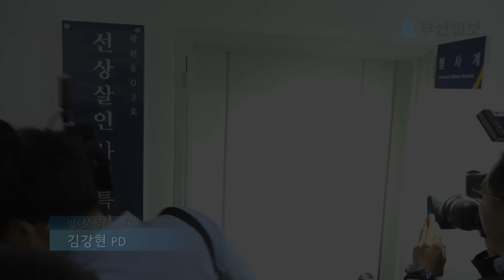'선상 살인' 베트남 선원 2명 부산 도착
인도양에서 조업 중인 원양어선 광현803호(138t)에서 한국인 선장과 기관장을 살해한 혐의를 받고 있는 베트남 선원 2명이 사건 발생 10일 만에 부산해경에 압송됐다.

베트남 선원 B(32) 씨와 V(32) 씨는 인도 뭄바이를 경유해 30일 오후 2시 13분 대한항공 KE656편으로 인천공항으로 입국했다. 부산해양경비안전서는 오후 9시께 해경 수송 차량을 이용해 이들을 압송해왔다. 부산해경 도착 직후 취재진이 이들에게 베트남어로 왜 죽였냐, 왜 그랬냐고 수차례 물었지만 아무런 답변도 하지 않았다.

부산해경은 지난 27일 살아남은 한국인 항해사 이 모(50) 씨가 입국할 때 해경 수사팀이 흉기와 피에 젖은 옷들을 함께 가져와 국립과학수사연구원에 조사를 맡긴 상태라고 밝혔다. 해경은 증거와 함께 시신에서 여러 군데 자상을 발견하고 이들이 선장과 기관장을 살해한 동기를 집중적으로 추궁할 방침이다. 부산해경 이광진 수사과장은 "이틀간의 참고인 조사를 바탕으로 마지막으로 피의자들의 증언을 통해 시간대별 사건의 조각들을 맞춰나갈 예정"이라고 밝혔다.

한편, 선장 양 모(43) 씨와 기관장 강 모(42) 씨의 시신은 1일 한국으로 들어올 예정이다.

조소희 기자 sso@
멀티미디어부 김강현 PD multi@